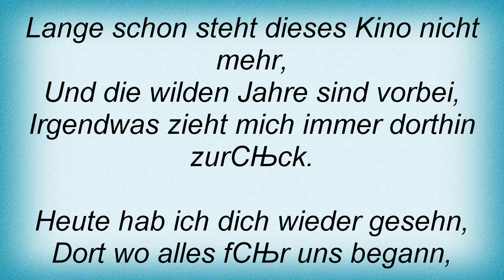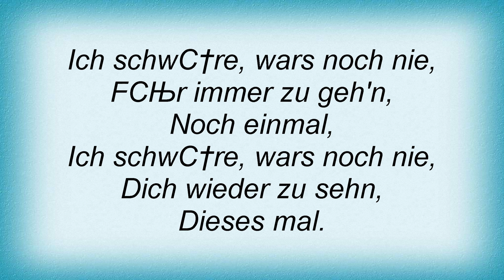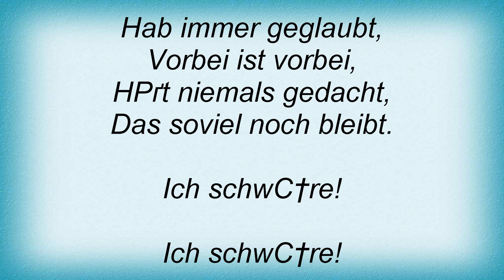John Michael Montgomery - I Swear (German) Lyrics